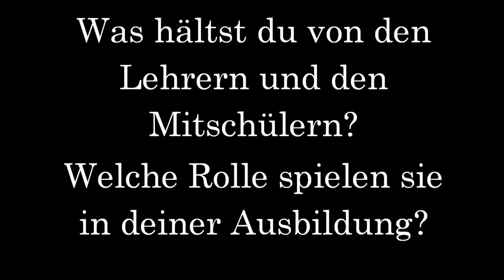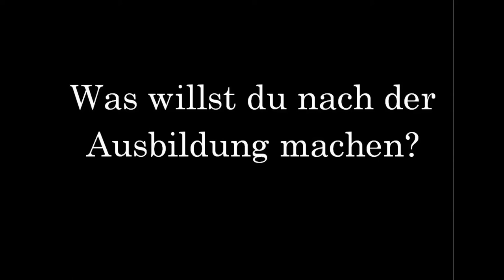Schülerinterviews // Schülerfilme 2019